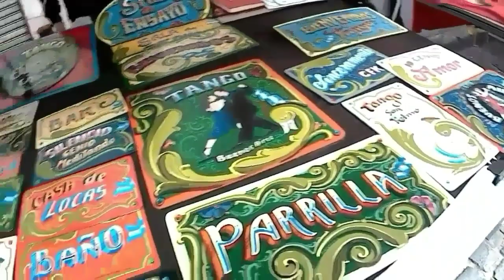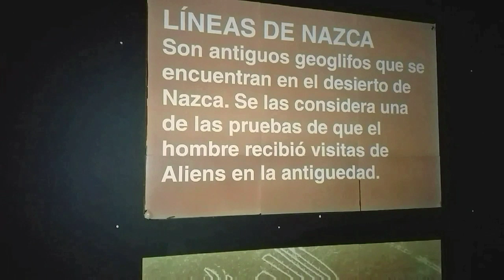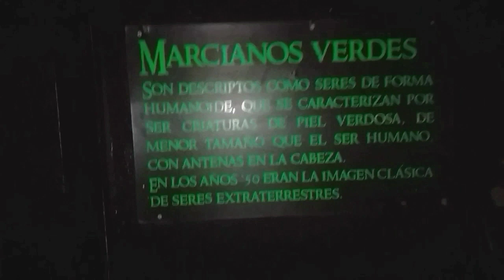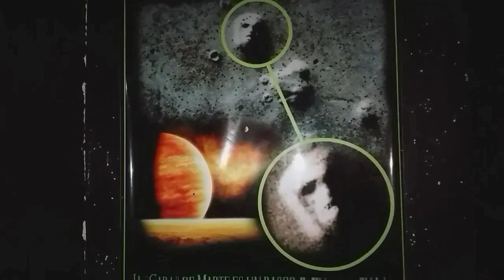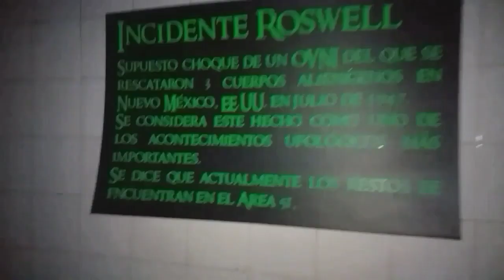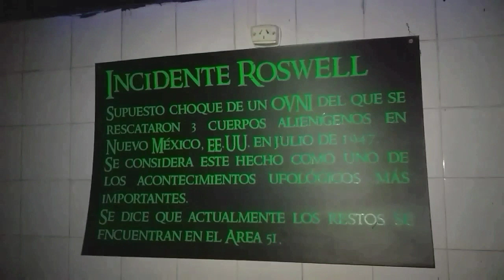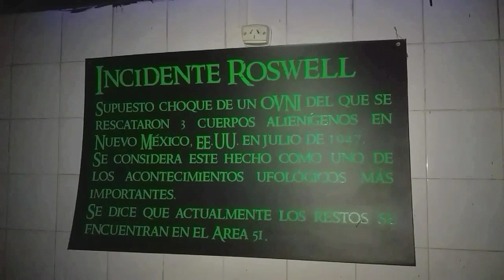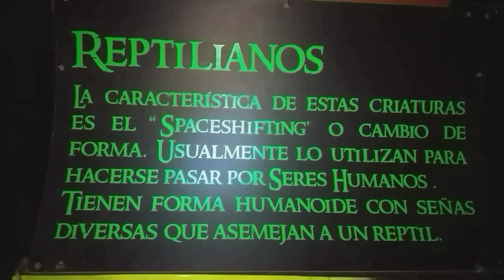Visita al museo Alien de Bs.As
¿Sabias que Bs As tiene un museo Ovni?
¿Sabias que esta al final de la feria de antigüedades más importantes de la ciudad Porteña?
El museo Ovni es una de las atracciones de la Galeria del Asombro, no dejen de visitarla!!!